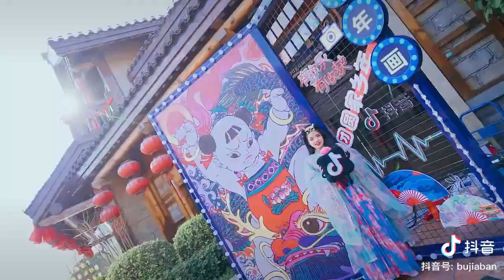china town cinematic video | iphone 11 pro max